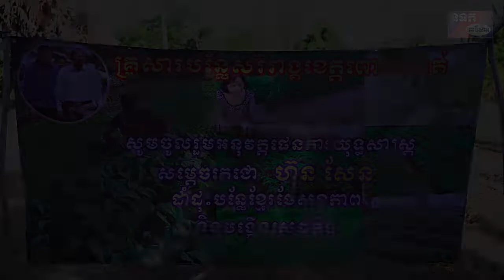ចែកគ្រាប់ពូជបន្លែជូនដល់ប្រជាពលរដ្ឋកសិករចំនួន៧៨គ្រួសារ មកពីភូមិចំនួន៧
ដើម្បីឱ្យប្រជាកសិករមានគ្រាប់ពូជដំណាំល្អ សម្រាប់ដាំដុះនារដូវវស្សាវនេះ  ឯកឧត្តម ម៉ក់ រ៉ា ប្រធានក្រុមប្រឹក្សាខេត្ត  លោក អ៊ឹង គឹមលាង  អភិបាលរងខេត្ត តំណាង ឯកឧត្តម ម៉ៅ ធនិន អភិបាលនៃគណៈអភិបាលខេត្តពោធិ៍សាត់   និងមន្ទីរអង្គភាពពាក់ព័ន្ធជុំវិញខេត្ត បានអញ្ជើញជួបសំណេះសំណាល និងនាំយកអង្ក និងគ្រាប់ពូជបន្លែសេរីរាង្គដូចជា៖ ត្រកួន និងស្ពៃ  ចែកជូនដល់កសិករចំនួន៧៨គ្រួសារ មកពីភូមិចំនួន៧ មាន ភូមិក្តីខ្វាង  ភូមិអូររកា ភូមិសា្វយមាស ភូមិអូរតូង ភូមិកំពង់ស្ទូង និងភូមិដូនអី  នៅសង្កាត់ចំរើនផល និងសង្កាត់លលកសរ ក្នុងក្រុងពោធិ៍សាត់  នាព្រឹកថ្ងៃទី២២ ខែឧសភា ឆ្នាំ២០២០ សរុប ១៦០នាក់ ។
លោក អ៊ឹង គឹមលាង  អភិបាលរងខេត្ត បានថ្លែងថា   ដោយមានការយកចិត្តទុកដាក់ពីរាជដ្ឋាភិបាលកម្ពុជា ក្នុងការលើកកម្ពស់វិស័យកសិកម្ម ដែលជាវិស័យបង្កើតនូវចំណូលសេដ្ឋកិច្ចជាតិ និងបង្កើននូវកំរិតជីវភាពរស់នៅរបស់ប្រជាពលរដ្ឋឱ្យមានលក្ខណៈល្អប្រសើរនោះ ឯកឧត្តម ម៉ៅ ធនិន  បានរៀបចំចែកគ្រាប់ពូជបន្លែជូនដល់បងប្អូនប្រជាកសិករ ក្នុងការផ្សារភ្ជាប់ការទំនាក់ទំនងរវាងថ្នាក់ដឹកនាំខេត្ត និងប្រជាកសិករ ដើម្បីធ្វើយ៉ាងណាឱ្យប្រជាពលរដ្ឋ មានគ្រាប់ពូជដំណាំយកទៅដាំដុះមានរយៈពេលខ្លី ឆាប់បានទទួលទិន្នផលល្អ។ លោក បានធ្វើការសំណូមពរ ដល់ពុក ម៉ែ បងប្អូនទាំងអស់មេត្តាចូលរួមចិញ្ចឹមសត្វបន្ថែមទៀត បន្ទាប់ពីធ្វើការបង្កបង្កើនផលដំណាំ ដើម្បីជួយសម្រាលបន្ទុកជីវភាពក្នុងគ្រួសារ និងសុំឱ្យពួកគាត់បង្កើនការដាំដុះបន្លែធម្មជាតិគ្មានជាតិគីមី “ បន្លែខ្មែរថែសុខភាព ” សម្រាប់បរិភោគតាមគ្រួសារ ជាពិសេស ប្រសិនបើ ការដាំដុះនោះលើសកំណត់ លោកនឹងឱ្យក្រុមការងារយុវជន មកទទួលទិញដល់សមាគមរបស់បងប្អូនដោយផ្ទាល់  ដើម្បីធ្វើការលក់បន្តសំរាប់ផ្គត់ផ្គង់ក្នុងខេត្តពោធិ៍សាត់ និងនាំចេញទៅក្រៅខេត្តផងដែរ។ លោកបានជំរុញបន្ថែមទៀតដល់ប្រជាពលរដ្ឋកសិករទាំងអស់ ត្រូវរួមសហការគ្នាដាំដុះ “ បន្លែខ្មែរថែសុខភាព ” ជាលក្ខណៈ       សហគមន៍ ទៅតាមស្តង់ដាបច្ចេកទេស គ្មានជាតិគីមី ស្របតាមអនុសាសន៍របស់ប្រមុខរាជរដ្ឋាភិបាល។
ឯកឧត្តម ម៉ក់ រ៉ា ប្រធានក្រុមប្រឹក្សាខេត្ត មានប្រសាសន៍ថា បច្ចុប្បន្ននេះប្រទេសជាតិយើងកំពុងតែជួបបញ្ហាជំងឺដ៏កាចសាហាវកូវីដ១៩ ដែលរាតដាតពោសពេញលើសកលលោកទាំងមូល។ មកដល់ពេលនេះជាង២០០ប្រទេសហើយដែលឆ្លងជំងឺកូវីដ១៩នេះ និងមានអ្នកស្លាប់ច្រើនទៀតផង។ ប៉ុន្តែនៅប្រទេសកម្ពុជាយើងនេះដោយសារក្រោមការដឹកនាំរបស់អគ្គសេនាបតីតេជោ ហ៊ុន សែន នៃព្រះរាជាណាចក្រកម្ពុជាតែងតែយកចិត្តទុកដាក់ពីសុខទុក្ខនិងអាយុជីវិតប្រជាពលរដ្ឋទូទាំងប្រទេស  ឯកឧត្តម មានប្រសាសន៍ទៀតថា តែនៅថ្ងៃមិ្សលមិញនេះ របស់ក្រសួងសុខាភិបាលបានចេញសេចក្តីប្រសាសន៍ថ្មីមួយទៀត ដែលបានរកឃើញអ្នកផ្ទុកជំងឺកូវីដ១៩ ទៅលើបុរសជាជនជាតិខ្មែរម្នាក់អាយុ ២៦ ឆ្នាំ ដែលរស់នៅខេត្តកំពត ដែលបុរសរូបនេះបានត្រលប់មកពីប្រទេសហ្វីលី្លពីន និងបន្តជើងហោះហើរពីសាធារណរដ្ឋកូរ៉េ ដើម្បីចូលមកប្រទេសកម្ពុជា។
ឯកឧត្តម បានផ្តាំផ្ញើដល់បងប្អូនប្រជាពលរដ្ឋក្នុងខេត្តទាំងអស់ត្រូវអនុវត្តន៍តាមការណែនាំរបស់ប្រមុខរាជរដ្ឋាភិបាល ដែលមានសម្តេចអគ្គមហាសេបតីតេជោ ហ៊ុន សែន ដែលតែតែងមានក្តីកង្វល់ជាមួយនឹងសុខទុក្ខរបស់បងប្អូនប្រជាពលរដ្ឋ។ យើងគួរតែមានមោទភាពខ្ពស់ ចំពោះយុទ្ធនាការច្បាស់លាស់ និងមានវិធានការទាន់ពេលវេលា ជាពិសេសប្រជាពលរដ្ឋមានការយល់ដឹង និងស្តាប់ការណែនាំរបស់ប្រមុខដឹកនាំ និងក្រសួងសុខាភិបាល បានធ្វើឱ្យប្រទេសយើងមានការឆ្លងជំងឺកូវីដ១៩ មានចំនួនតិចជាង ប្រទេស  ដទៃ។ ប៉ុន្តែមកដល់ពេលនេះប្រជាពលរដ្ឋយើងមិនមាននរណាម្នាក់បាត់បង់ជីវិតដោយសារជំងឺកូវីដ១៩ នោះទេ ។  ប្រសិនបើមានបងប្អូនប្រជាពលរដ្ឋណា ដែលមាន កូនក្មួយ ទើបតែត្រលប់មកពីធ្វើការនៅប្រទេសក្រៅ ត្រូវណែនាំពួកគាត់ឱ្យស្នាក់នៅក្នុងបន្ទប់ឱ្យឆ្ងាយពីក្រុមគ្រួសារចំនួន១៤ថ្ងៃជាមុនសិន។ ប្រសិនបើពួកគាត់ មានរោគសញ្ញាណាមួយមិនប្រក្រតី  ត្រូវជំរុញឱ្យគាត់ទៅមណ្ឌលសុខភាព ដើម្បីឱ្យក្រុមគ្រូពេទ្យពិនិត្យ និងតាមដានឱ្យបានច្បាស់លាស់។ ត្រូវពាក់ម៉ាស់នៅកន្លែងសាធារណៈ និងលាងសម្អាតដៃ ឬអាកុល ឱ្យបានជាប្រចាំ ដើម្បីចូលរួមបង្ការ និងទប់ស្កាត់ការរីករាលដាលនៃជម្ងឺកូវីត ១៩នេះ។
ក្នុងឱកាសនោះ ឯកឧត្តម ក៏បានចែកជូន អង្ក និង គ្រាប់ពូជបន្លែ ដល់បងប្អូនប្រជាពលរដ្ឋ ចំនួន ៧៨គ្រួសារ ដោយក្នុងមួយគ្រួសារៗ ទទួលបាន  អង្ករ ១០គីឡូក្រាម  ត្រកួន ១ខាំ  ស្ពៃ មួយកញ្ចប់ និងបានចុះពិនិត្យកន្លែងចិញ្ចឹមកង្កែប និងត្រី របស់ប្អូនប្រជាពលរដ្ឋនៅទីនោះផងដែរ៕